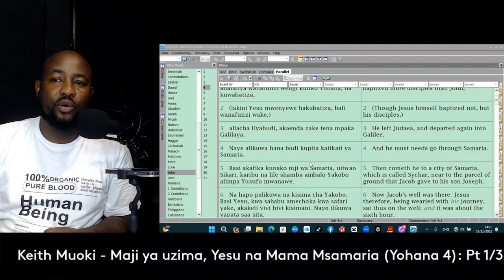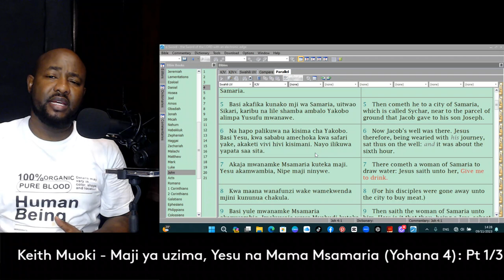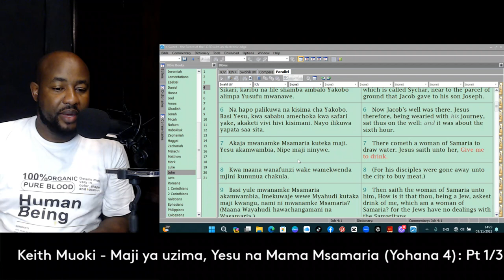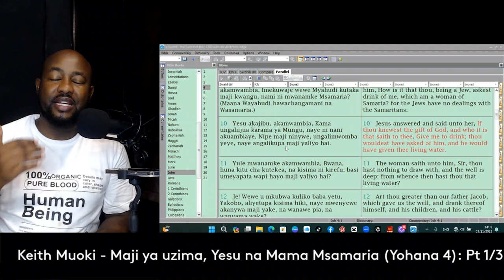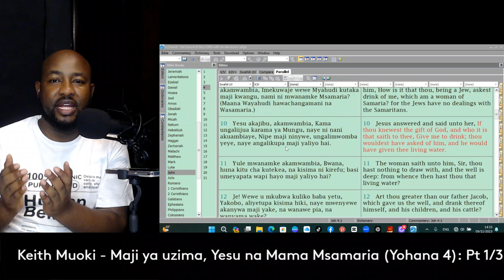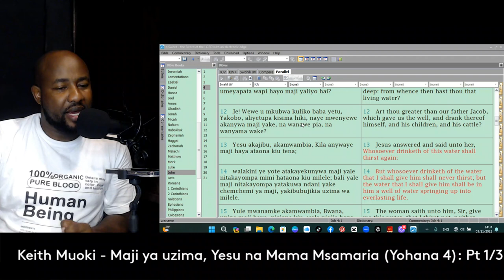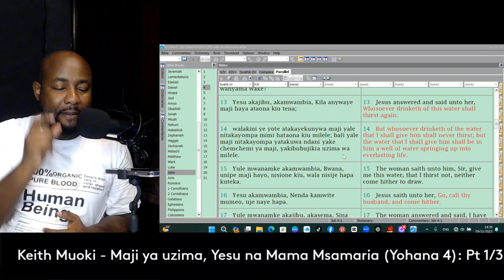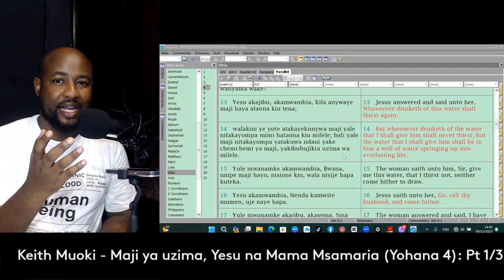Maji ya Uzima, Yesu na mama Msamaria (Yohana 4) Part 1/3